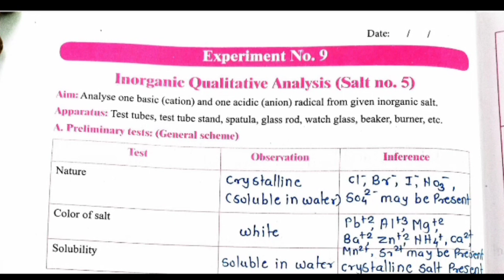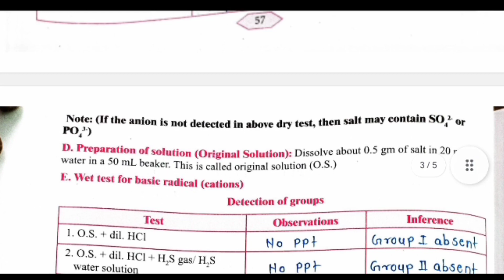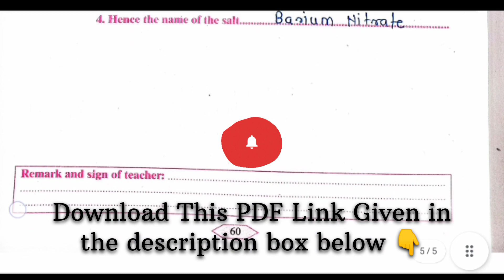Class 11th Chemistry Experiment No 9 (Inorganic Qualitative Analysis Salt No. 5) Solution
Analyse one basic (cation) and one acidic (anion) radical from given Inorganic salt | Experiment No 9 | class 11th Chemistry | Maharashtra Board

ℹ️ *About Experiment* : To analyze a basic cation and an acidic anion in an inorganic salt, one can consider a common example like sodium chloride (NaCl). In this salt, sodium (Na+) is the basic cation, as it can readily donate electrons, forming a positively charged ion. On the other hand, chloride (Cl-) is the acidic anion, capable of accepting electrons to achieve a stable electron configuration. The interaction between the basic cation and acidic anion results in the formation of the ionic compound NaCl. This simple example illustrates the fundamental principles of cations and anions in inorganic salts, showcasing the balance of positive and negative charges that create stable compounds.

⁉️ *Your Queries Resolved* :
11th class chemistry experiment number 9
experiment no 9 chemistry class 11
11th chemistry experiment no 9
11th class chemistry practical experiment number 9
salt analysis class 11 practical chemistry brown ring test